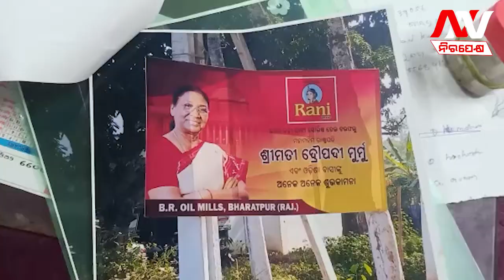President Droupadi Murmu's Photo in Advertisement, Case in Police Station | Latest News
ବିଜ୍ଞାପନରେ ରାଷ୍ଟ୍ରପତିଙ୍କ ଫଟୋ, ଥାନାରେ ମାମଲା